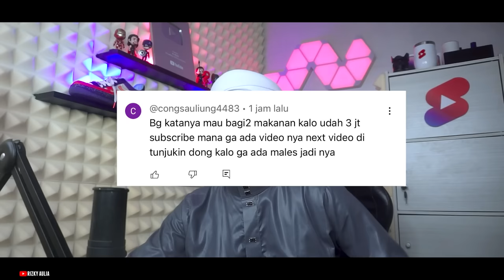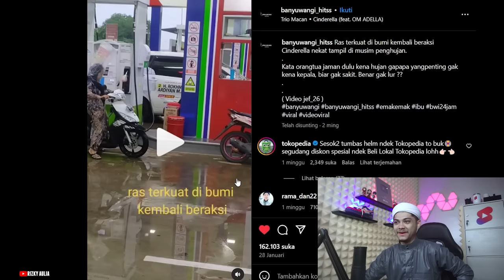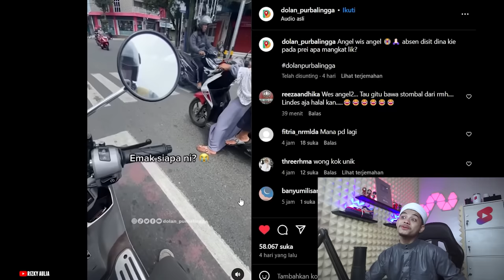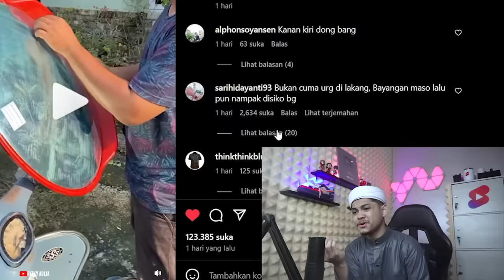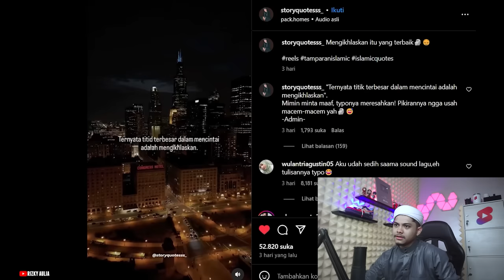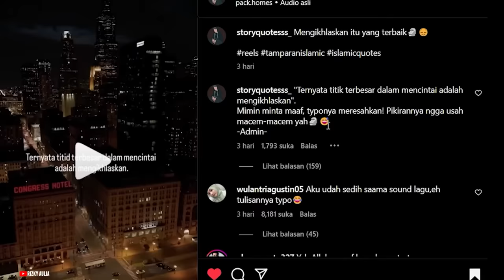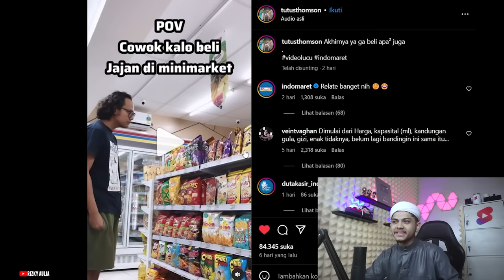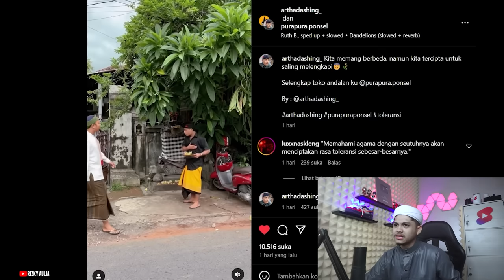YANG BENER AJA!!!! JADI GUS MARTIN DONG🗿🗿🗿React Meme IG